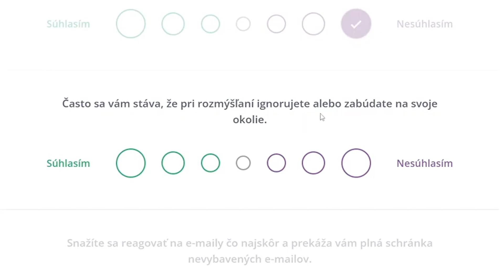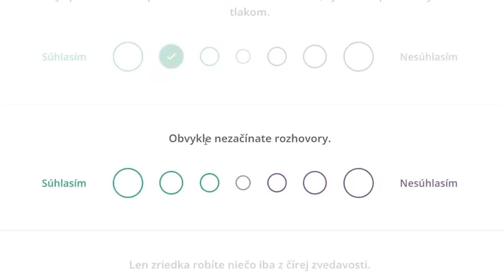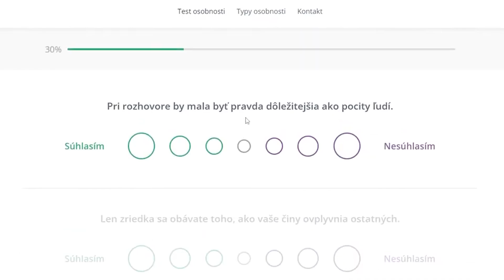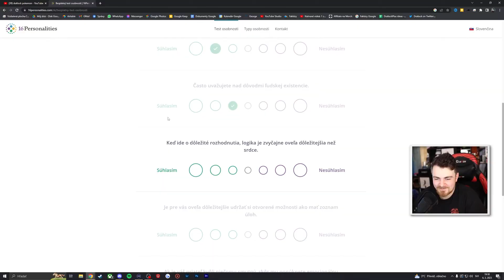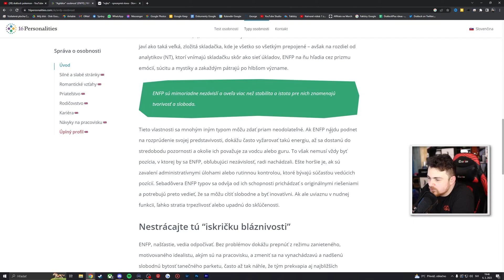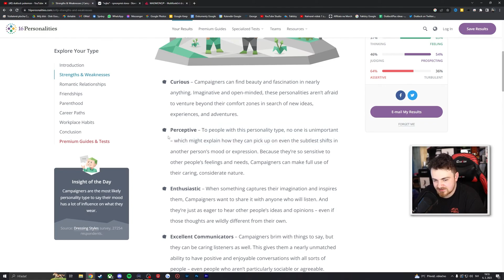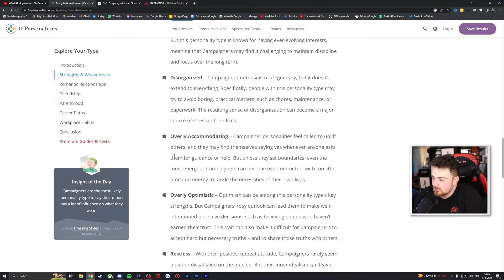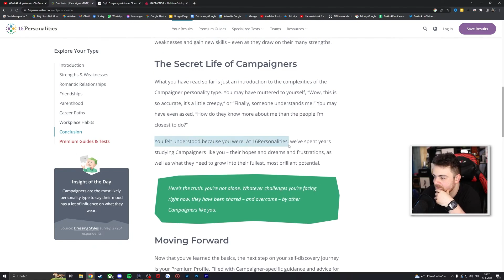Tento TEST ti povie, KTO SI!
Dnes sa pozrieme na test 16 personalít a uvidíme či nás personalizuje.

♦ Reditik: r/duklock